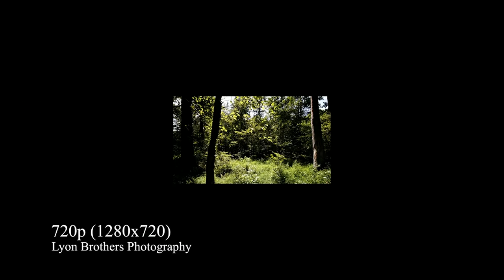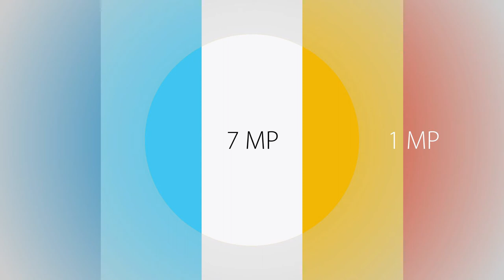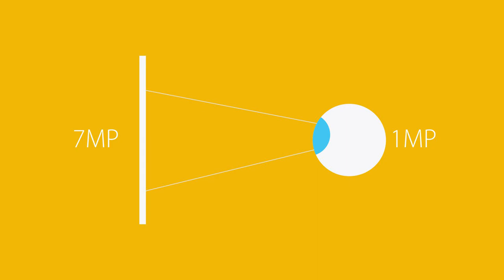El Mapa Digital - El ojo versus el pixel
Nuestras cámaras traen cada vez más y más megapíxeles, y las tablets tienen pantallas retina sensible, pero sin embargo parece ser que nunca es suficiente para compertir con el ojo humano. ¿O es que ya estamos agregando píxeles que no sirven de nada?